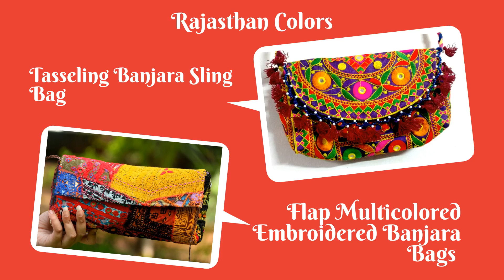BagzVela Clutch Purse | Partywear Design | Embroidery Work | Multicolor Choice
Welcome to Aspire High, Indian Fashion Online Store!!!
Best Quality, Latest Indian Fashion!!

We hope you guys are doing well & Staying safe!

Thank you for all your love & appreciation for our best quality products!

Products:Indian Jewellery, Indowestern Jewellery, Boho Style Jewellery, Indian Ethnics, Western Ethnics, Fashion Accessories, Fashion Jewellery, wedding Fashion etc.

Leave a comment describing how you are looking our Videos. You can also post any query /question related to the products.